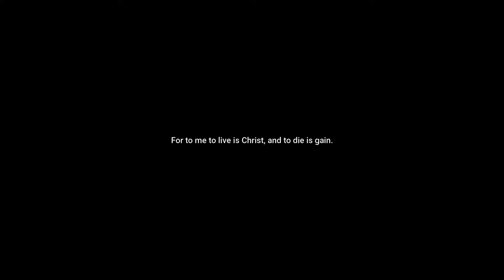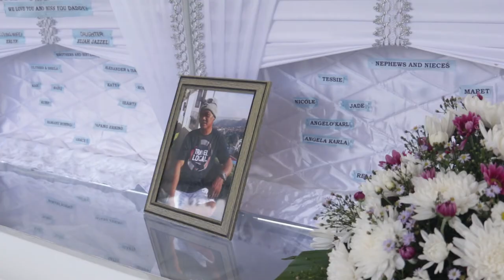ROMULO BERONDO (BURIAL HIGHLIGHTS) EXCLUSIVE DRONE COVERAGE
Romulo Baldado Berondo
December 10, 1966 - October 31, 2020
Forest Lake Memorial Park, General Santos City
COVERAGE - MAYA MEMORIAL FILMS AND PHOTOGRAPHY